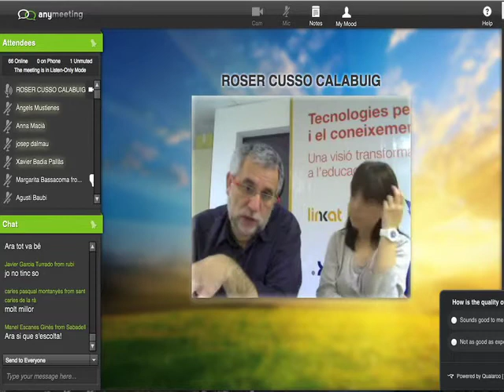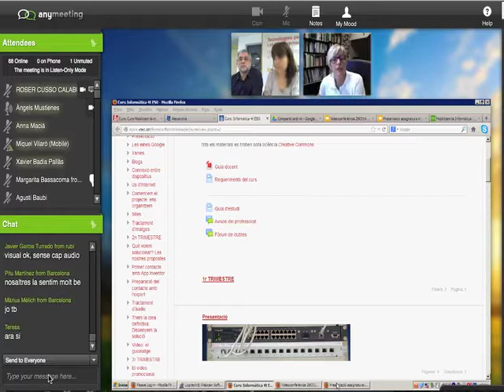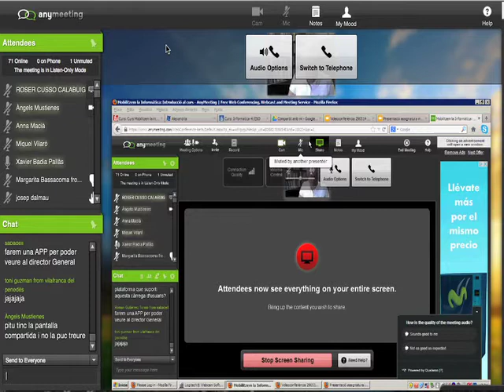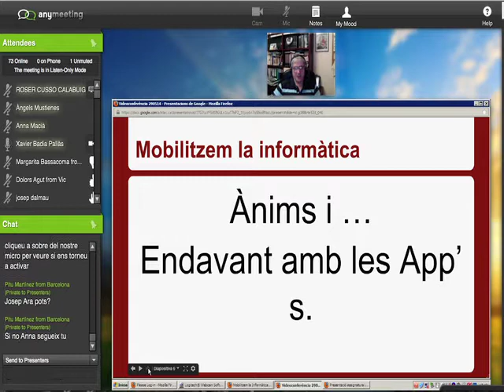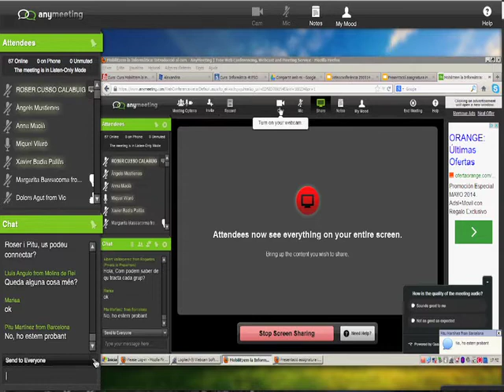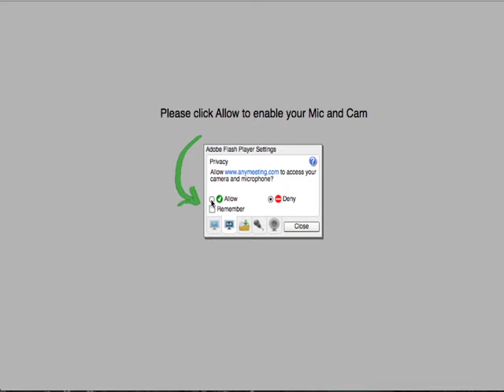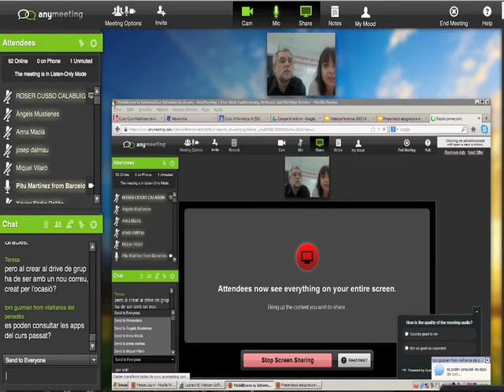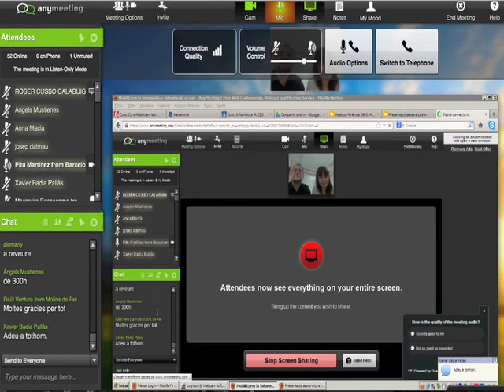Videoconferencia introductoria Mobilitzem la informàtica 29 05 2014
Primera Videoconferencia (introductoria) del curs Mobilitzem la informàtica.